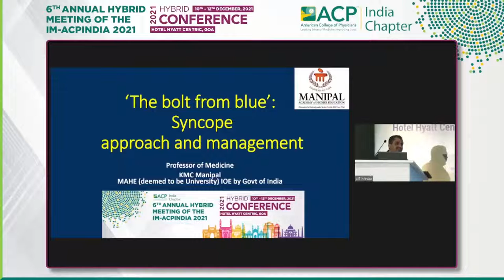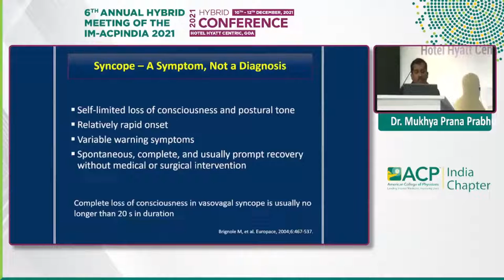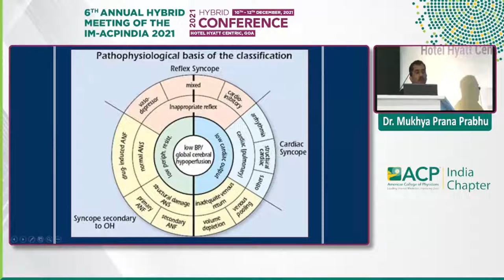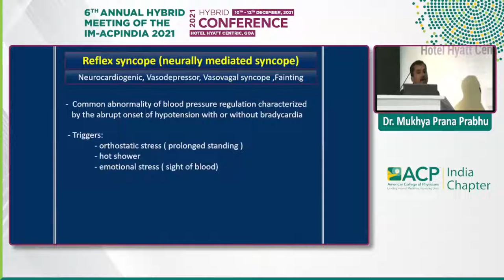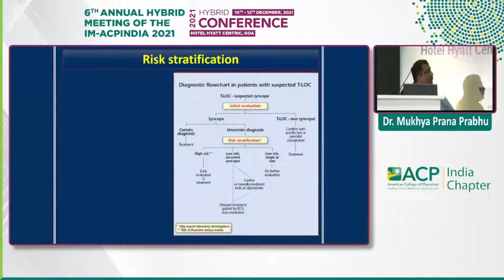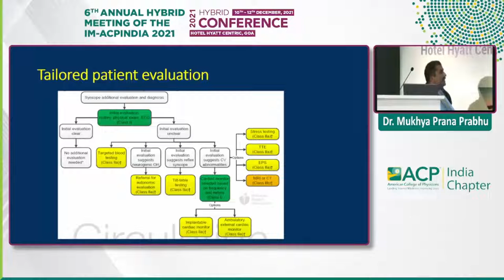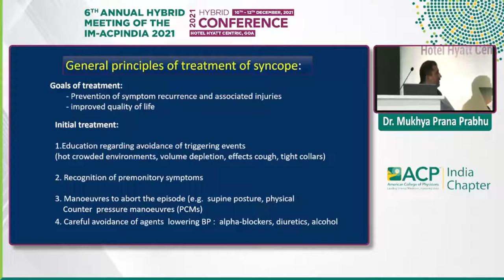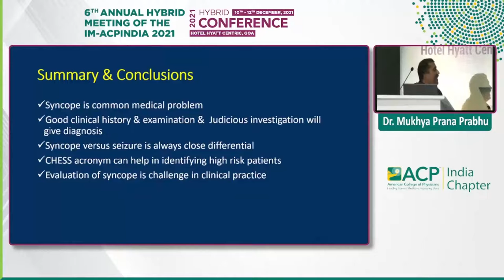Mukhya prana prabhu - Bolt from the blue: Syncope – Approach and management